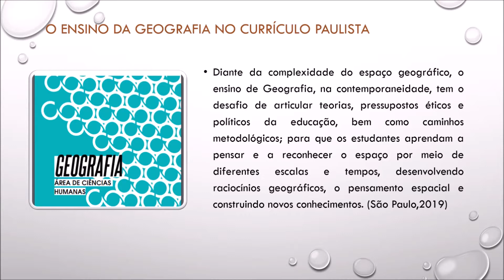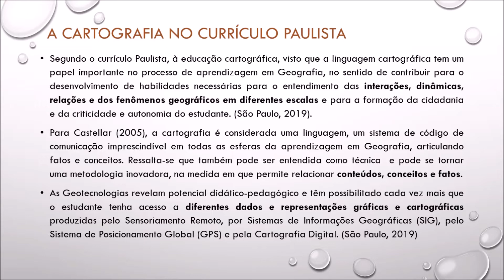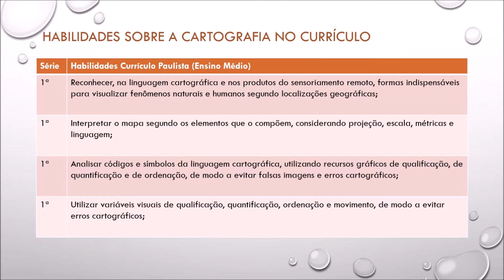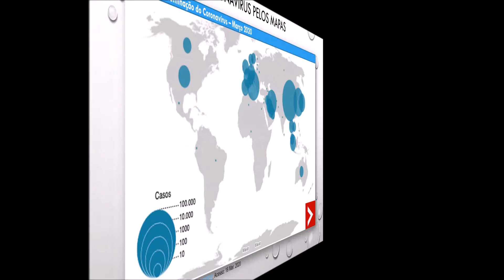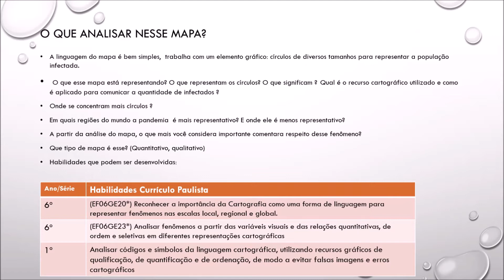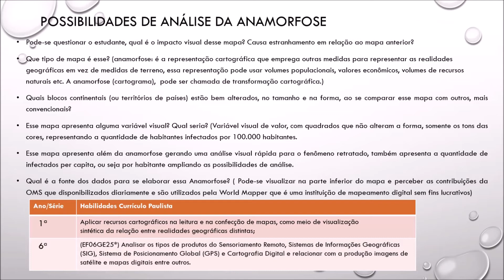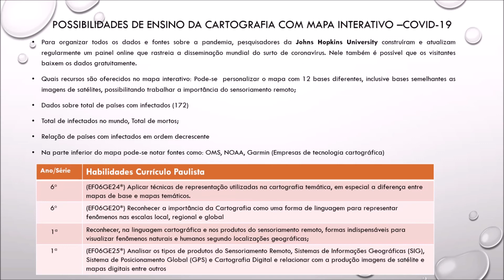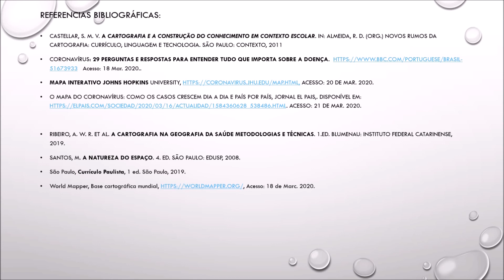Aspectos Cartográficos da Pandemia do Coronavírus e o Ensino da Geografia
Este vídeo tem por objetivo apontar possibilidades de ensino da cartografia a partir de mapas, ODAs e mapas interativos apresentados pela mídia devido à pandemia do coronavírus/covid-19.
Apresentar habilidades existentes no currículo paulista sobre o ensino da cartografia.